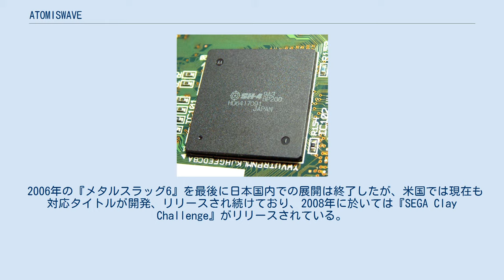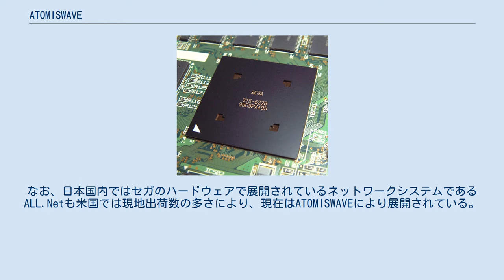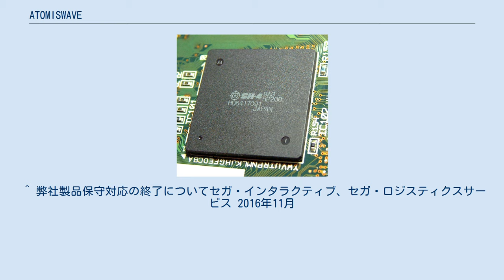ATOMISWAVE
ATOMISWAVE（アトミスウェイブ）は、2003年にサミーが開発した業務用のシステム基板。
ドリームキャストの描画チップと構造を基にしている。
ソフトはROMカセットで供給する方式。
 多くの機能はNAOMIに類似しているが、ネットワークは標準対応になっている。
またVRAM容量に対してRAM容量がNAOMIより少なくなっており2D表示機能はNAOMIより若干劣る。
 当初NAOMIに取って代わり、加えてネオジオ時代のSNK（旧社）が発売した多くのシリーズ作品を受け継いだことからMVSの後継基板となることが予想され期待されていたが、前述の2D機能の弱さもあってヒット作に恵まれず、サミーとセガ（後のセガグループ）との経営統合後は一部を除きアーケードゲーム事業をセガに一本化した関係上、本基板での開発は縮小傾向になり2006年の『メタルスラッグ6』の発売をもって開発終了となった（他に、元々NAOMI/Dreamcastの余剰部品をセガより譲り受けて作られたという経緯上、既に生産終了したチップを用いて製造していたことから、部品の在庫が尽きた時点で生産継続が出来なくなったという要因もある）。
 またAW-NETによるネットワークサービス展開も成功したとは言い難く、更にセガのタイトルを標的とした競合ソフトが多かった（ネットセレクトシリーズなど）関係もあり、同サービスに対応したゲームは2005年の『ネオジオバトルコロシアム』を最後にAW-NET自体も2006年11月30日で終了、現在AW-NET対応ソフトはすべてオフライン稼動となっている。
 なお、サミーはアトミスウエイブ用の汎用筐体にタイトーの「イーグレットIII」を採用しており、アトミスウエイブ用ソフトの開発終了後はサードパーティーをタイトーの「Taito Type X」に移行させている、その際セガとサミーのゲーム事業統合の際にセガがイーグレット筐体の在庫を大量に抱える原因となった。
 2017年3月31日を以って修理サポートが終了。
 2006年の『メタルスラッグ6』を最後に日本国内での展開は終了したが、米国では現在も対応タイトルが開発、リリースされ続けており、2008年に於いては『SEGA Clay Challenge』がリリースされている。
これは米国の業務用ゲーム事情において、一度オペレーターが購入したゲーム機はインカムが極端に落ちない限り使えなくなるまで使い続ける風潮があり、現在もスーパーマーケットの一角にあるゲームコーナー等で未だにSNKのNEOGEO用タイトル (MVS) が稼働している風景を見る事からも伺える。
 米国内でのATOMISWAVEの出荷数は『Sports Shooting USA』のヒットにより数千台規模になっていると推測され、現在もこの時に使われていた筐体を改造（メーカー公認によるコンバーションキットによる）し、新作タイトルに入れ替えて運用する事で生き続けている。
なお、日本国内ではセガのハードウェアで展開されているネットワークシステムであるALL.Netも米国では現地出荷数の多さにより、現在はATOMISWAVEにより展開されている。
対応タイトルはサミーが業務用ゲーム機活動時代に得意分野だったハンティングシリーズである『EXTREME HUNTING2 TOURNAMENT EDITION』。
 米国に於いてはATOMISWAVEという名称は登録商標の問題により使用を取り止めており、対応タイトルのマニュアル（SEGA AMUSEMENT USAのホームページ上からダウンロードできる）内での表記は単純にMain PCB AWとなっているが、イラストや設定画面の類はATOMISWAVEそのものとなっている。
 Dreamcast用SH-4 HD6417091 Dreamcast用PowerVR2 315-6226 ATOMISWAVEではROMカートリッジをマザーボードから外した時点でゲームのバックアップデータが初期化されてしまうので注意。
 ※の付いたものは「AW-NET」対応タイトル。
 ^ 弊社製品保守対応の終了についてセガ・インタラクティブ、セガ・ロジスティクスサービス 2016年11月